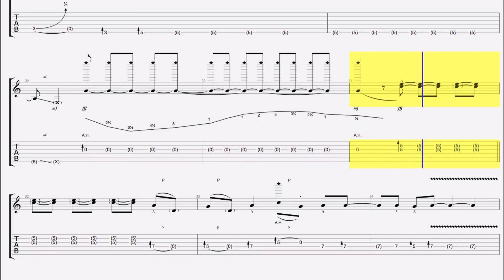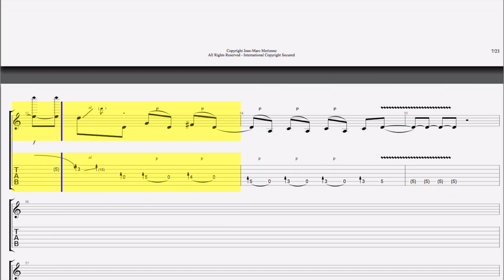Satch Boogie by Joe Satriani - Lesson 2 b - The Solo Part 1 - at half Speed - faithfully transcribed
Her is how to play Satch Boogie right like Joe Satriani do. With animated tab and score. please use the 1080p HD  Quality.